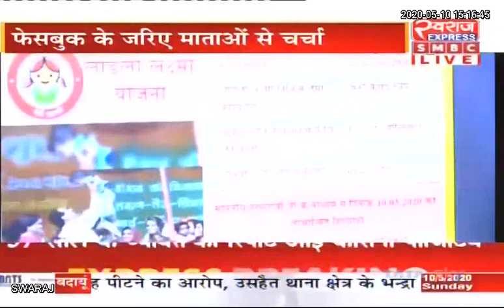Bhopal LIVE: CM Shivraj Singh Chouhan LIVE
Indian National Congress - Madhya Pradesh BJP Madhya Pradesh